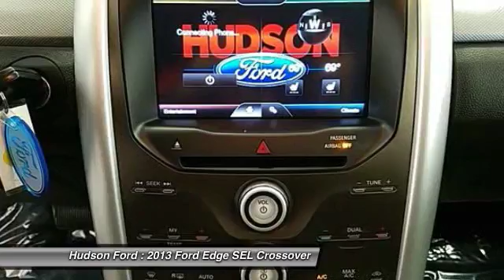2013 Ford Edge SEL Hudson WI 2892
2013 Ford Edge SEL

Hudson Ford
2020 Crest View Drive

LEATHER, SUNROOF, and HEATED FRONT SEATS. Edge SEL, 4D Sport Utility, 3.5L V6 Ti-VCT, 6-Speed Automatic with Select-Shift, AWD, and Black. Be the talk of the town when you roll down the street in this terrific-looking 2013 Ford Edge. This superb Ford is one of the most sought after used vehicles on the market because it NEVER lets owners down. Why buy from Hudson . . . ..